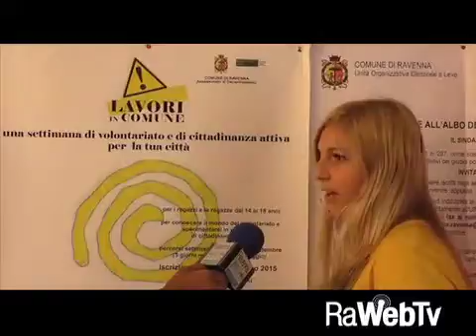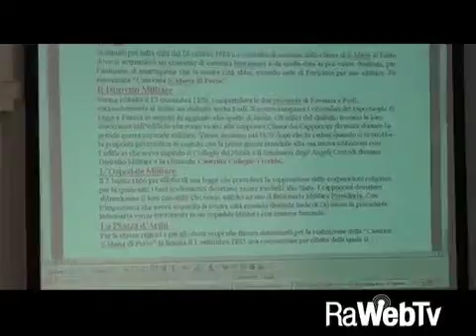Le Magliette Gialle alla scoperta delle testimonianze della Prima Guerra Mondiale